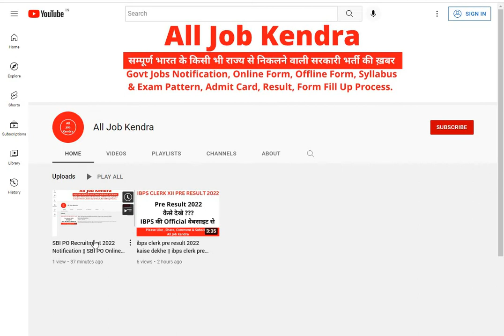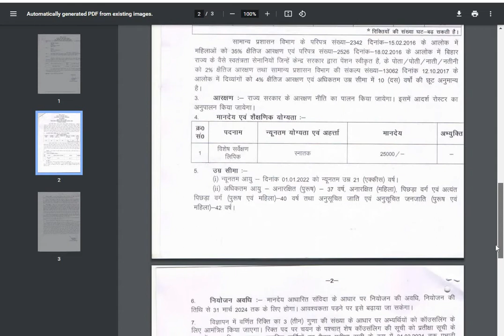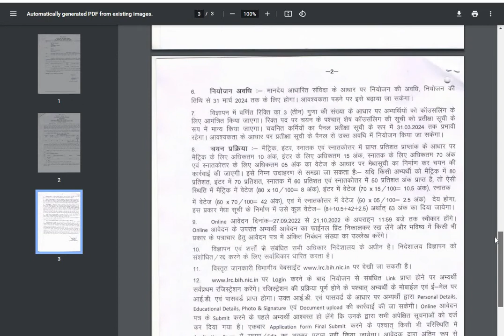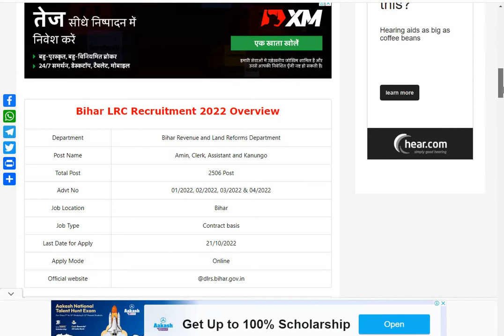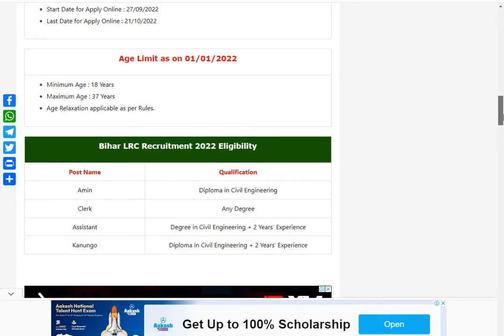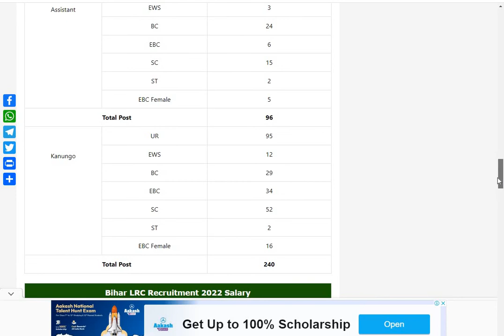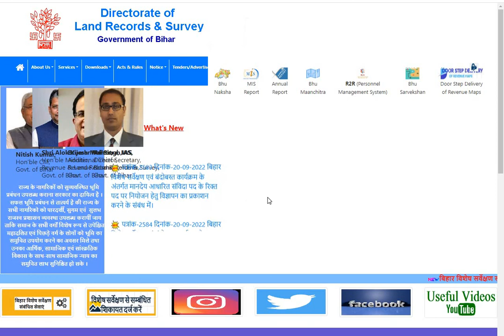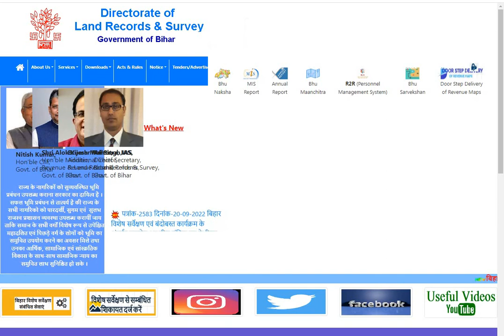Bihar LRC Recruitment 2022 Notification || Bihar LRC Vacancy 2022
Hello Friends!!!

Welcome to your official youtube channel (All Job Kendra), aaj  ki is Video me me aapko bataunga ki Bihar LRC Recruitment 2022 Notification ke bare me toh uske liye  aap YEH VIDEO KO PURA DEKHE.